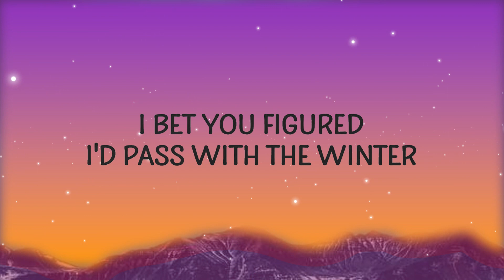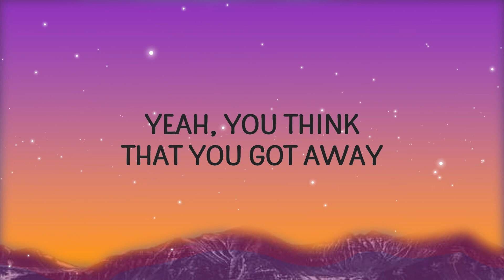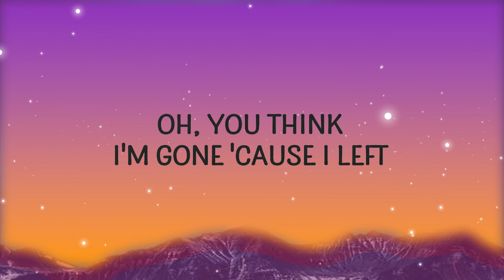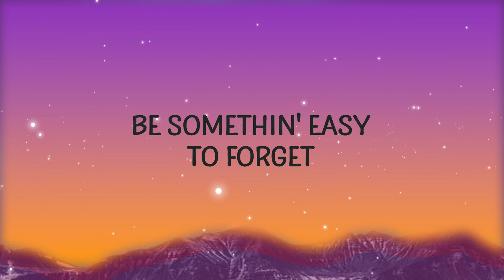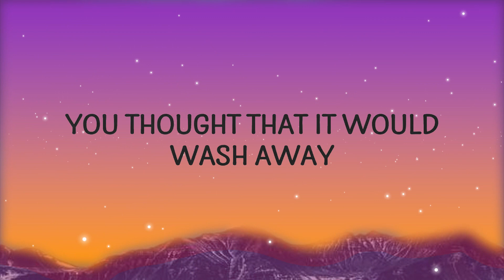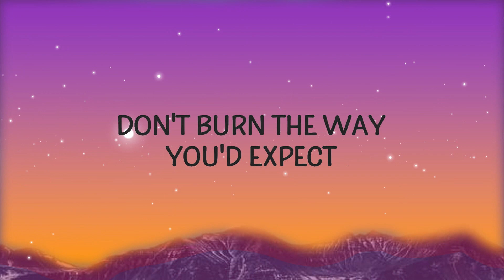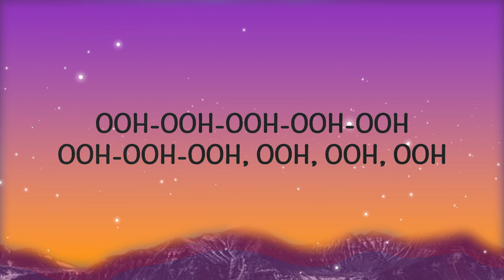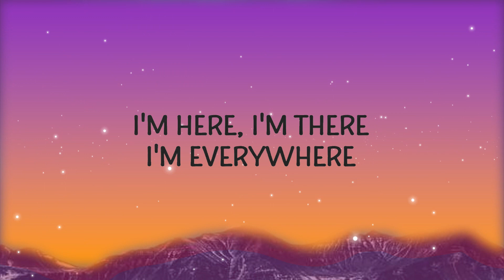Olivia Rodrigo - Can't Catch Me Now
"Can't Catch Me Now" is out now.

(Lyrics):
[Verse 1]
There's snow fallin' over the city

[Chorus]
I'm here, I'm there, I'm evеrywhere
But you can't catch me now
No, you can't catch mе now

[Post-Chorus]
Ooh
Ooh
Ooh
Ooh

Lyric video for Can't Catch Me Now by Olivia Rodrigo on Cakes & Eclairs lyrics channel.